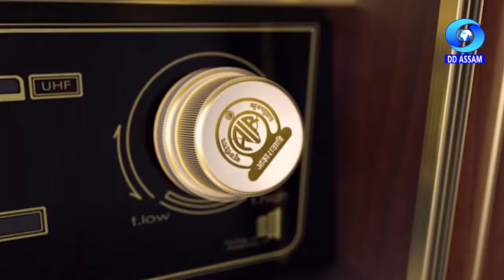MANN KI BAAT | Promo 1 in Assamese for 30-01-2022